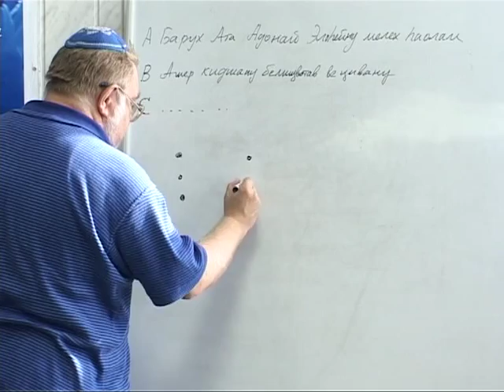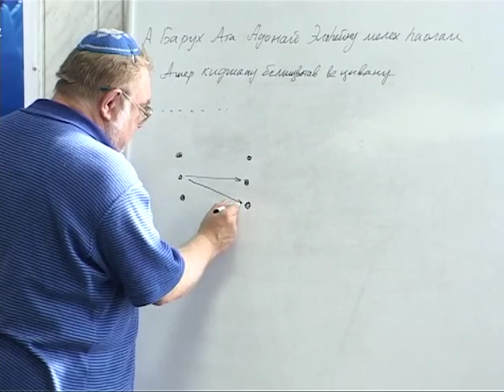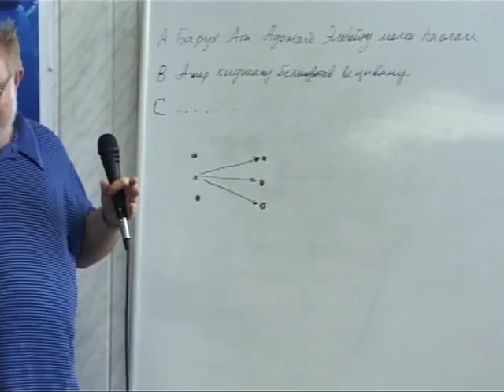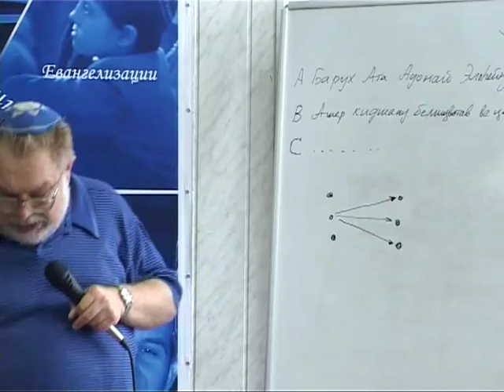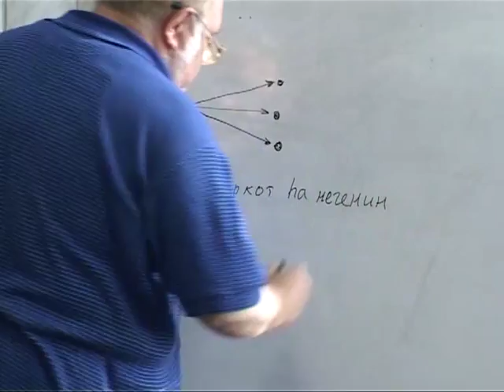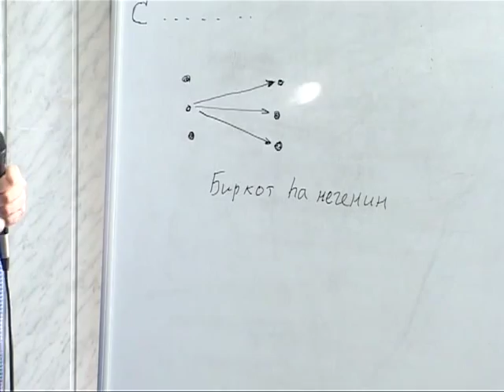МЕБИ Валерий Дема "Еврейские молитвы и благословения" Урок 9